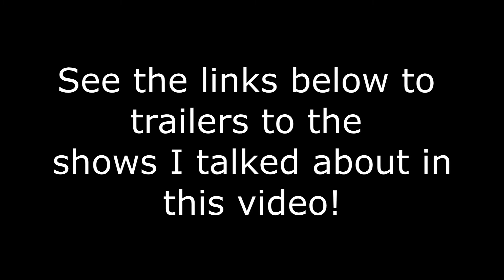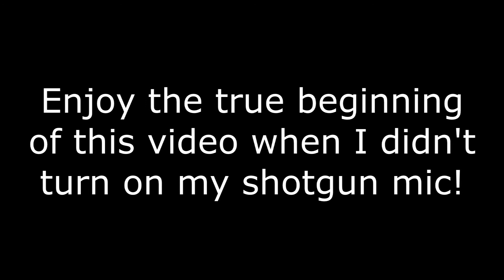TOP TEN FAVORITE TV SHOWS!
Catch me other places on the internet!